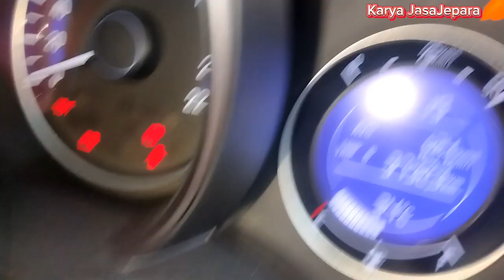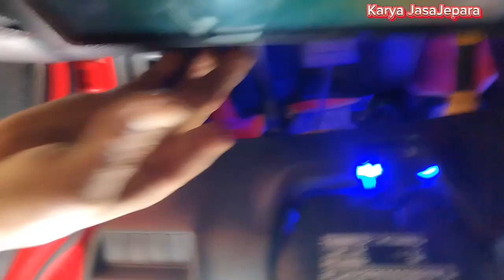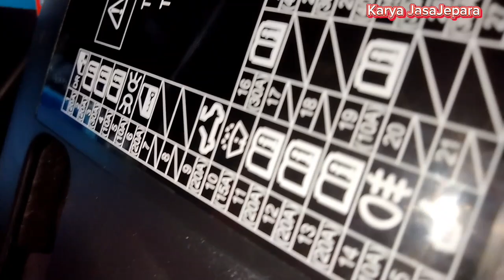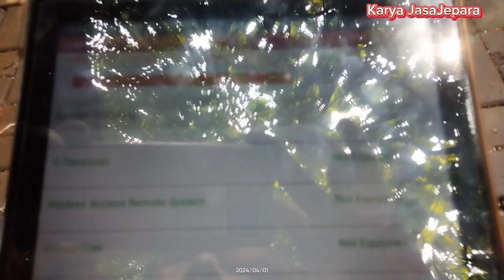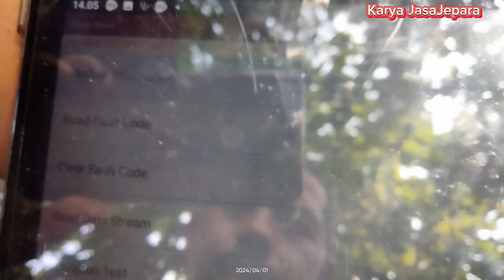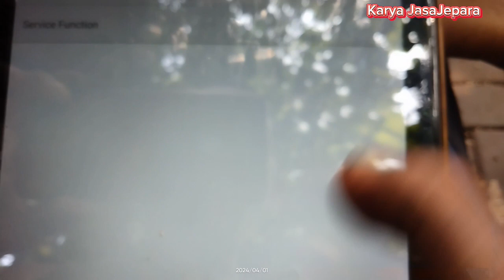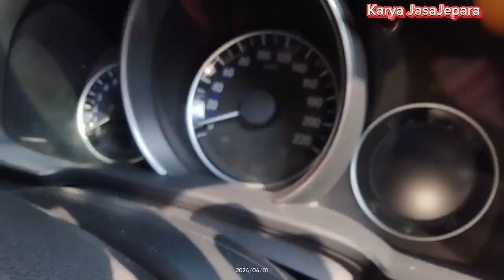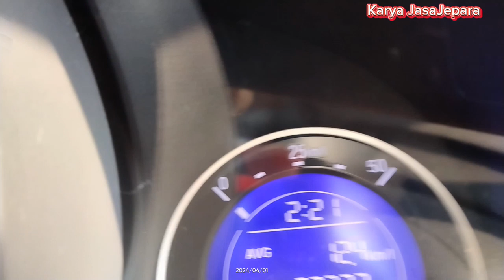B1084 Honda Jazz RS THN 2017 Lampu Fog Lamp Mati (@karyajasajepara3119 )